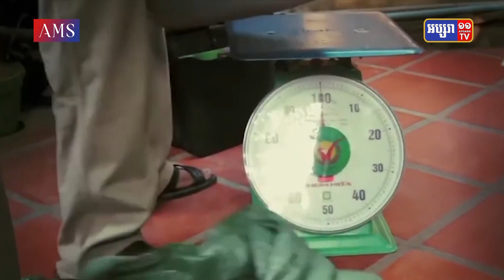ការប្រមូលផលទឹកឃ្មុំព្រៃបានត្រឹមត្រូវ អាចផ្ដល់ផលប្រកបដោយនិរន្តរភាព និងជួយដល់....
ទឹកឃ្មុំព្រៃ ជាប្រភេទទឹកឃ្មុំធម្មជាតិដែលបងប្អូនប្រជាសហគមន៍យកចេញពីសំបុកឃ្មុំដែលក្រេបលំអងផ្កាព្រៃចម្រុះនៅតាមតំបន់នានា ហើយអ្នកយកឃ្មុំត្រូវដឹងពីរបៀបប្រមូលទឹកឃ្មុំព្រៃឱ្យបានត្រឹមត្រូវស្របតាមគោលការណ៍ ទើបអាចទទួលបានអនុផលនេះប្រកបដោយនិរន្តរភាព និងទាញយកផលជួយដល់ជីវភាពក្នុងសហគមន៍។

រាយការណ៍ដោយ ៖ លីដា
អត្ថបទ ៖ កញ្ញា ម៉ាន់ ហ៊ុយលាង